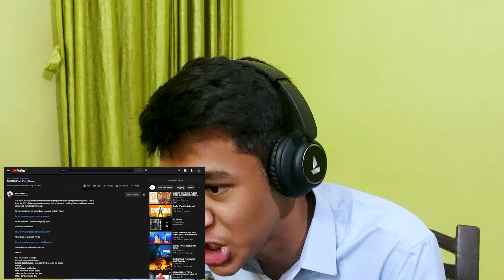ANGAD REACTION (Prod. Fotty Seven) | ALaCRITiC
TODAY I AM REACTING / DISSECTING ANGAD BY FOTTY SEVEN WHICH SICK BARS AND GREAT MUSIC PRODUCTION.

ON THIS CHANNEL WE TRY TO BREAKDOWN BARS AND FOCUS ON ANOTHER TECHNICALITIES LIKE DELIVERY, MELODY, CADENCE ETC.

CHANNEL INTRO BY EDITRIFY
INTRO + BACKGROUND MUSIC - FING BEAT